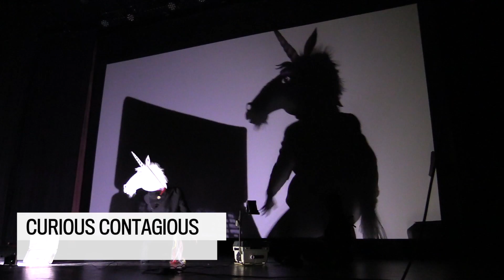PotashCorp Fringe preview night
Preview night for the 2017 PotashCorp Fringe Theatre and Street Festival showed off bite-sized chunks of the shows that will play.